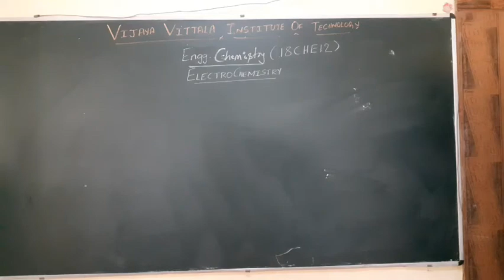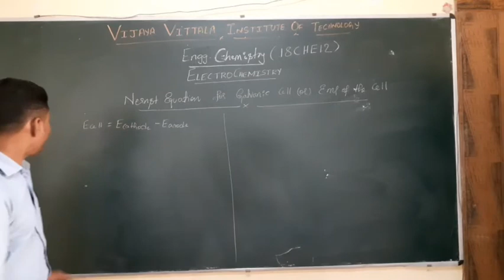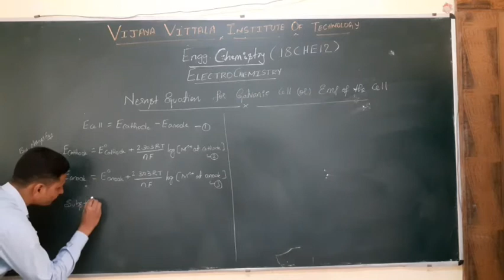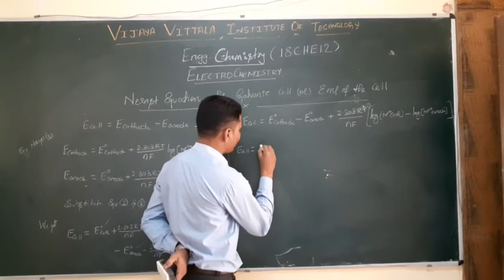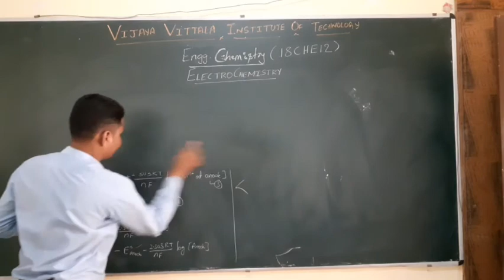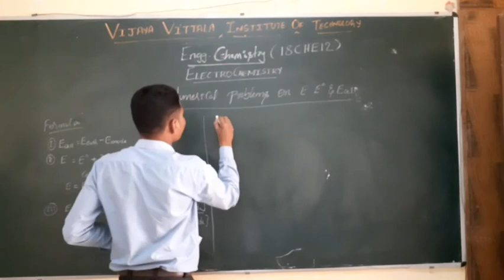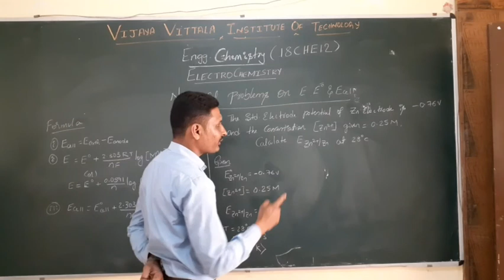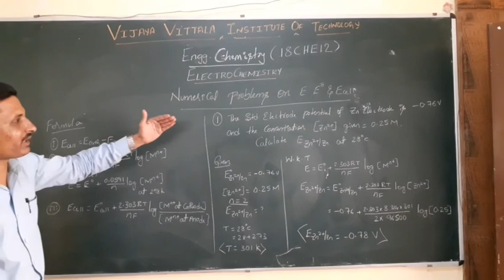Nernst equation for Galvanic cell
VVIT, B'LORE